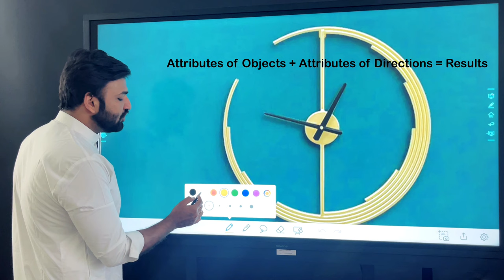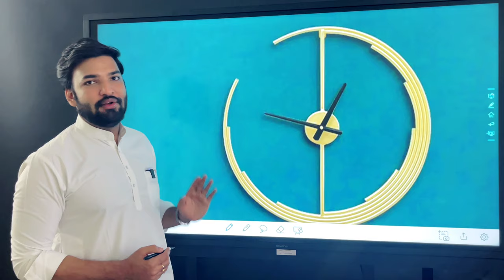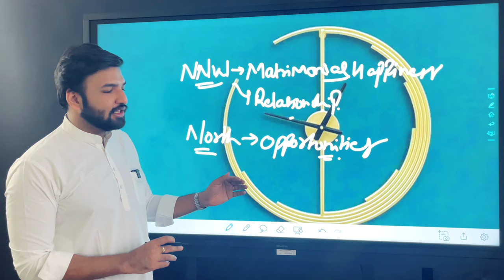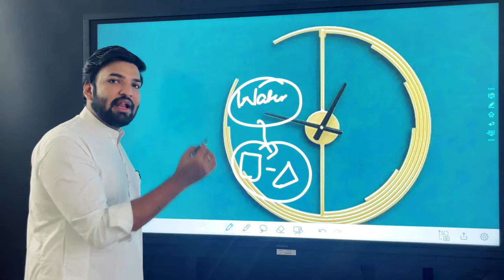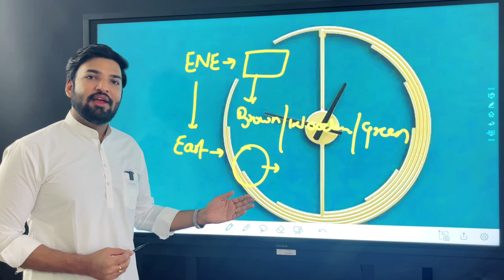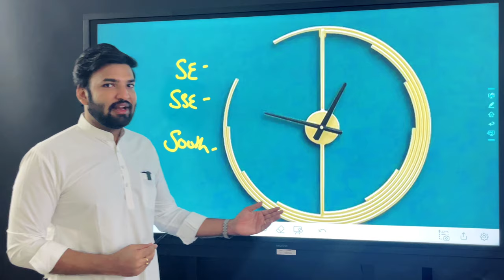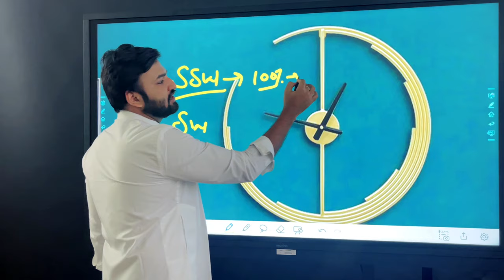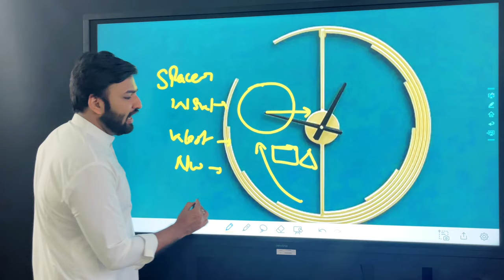घड़ियाँ सही और जीवन सही ।